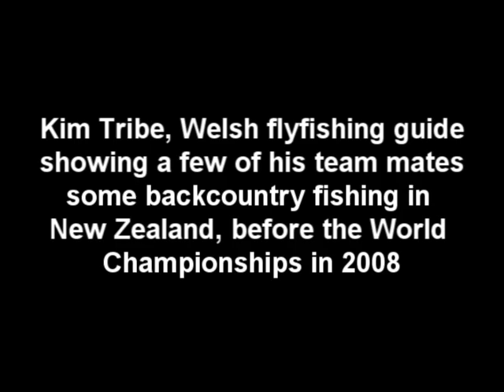Kim Tribe at flyfishing worlds NZ 2008